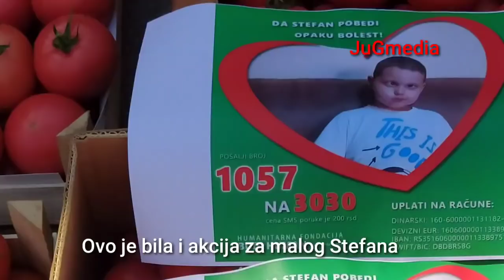Umesto da bace, poljoprivrednici Leskovca besplatno delili paradajz